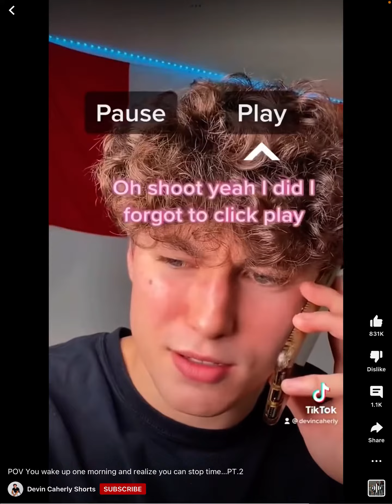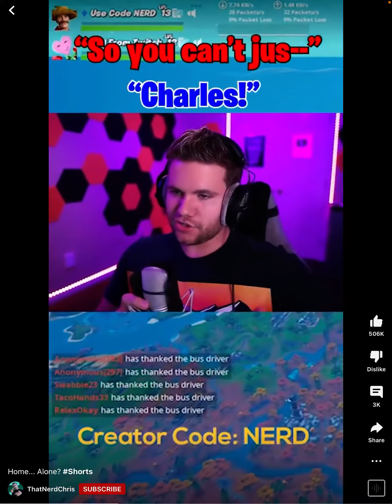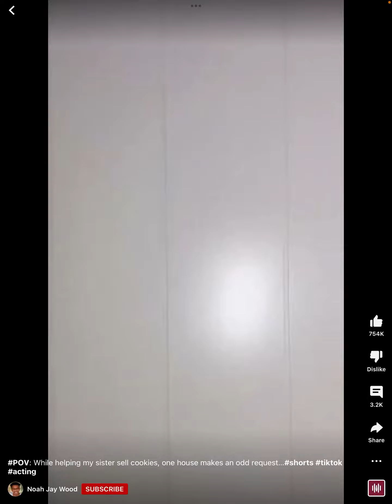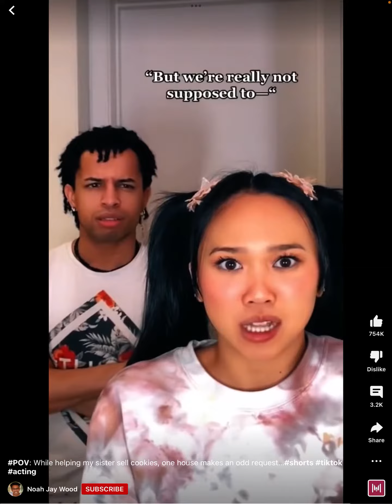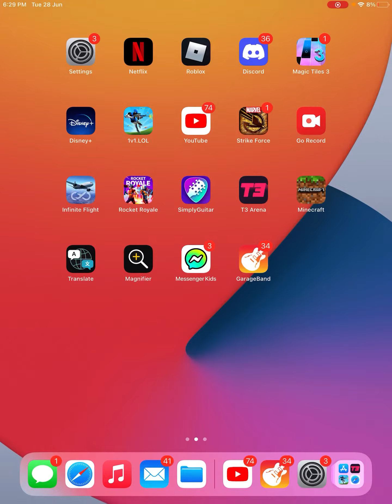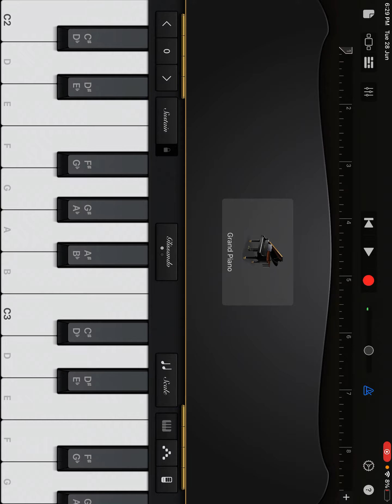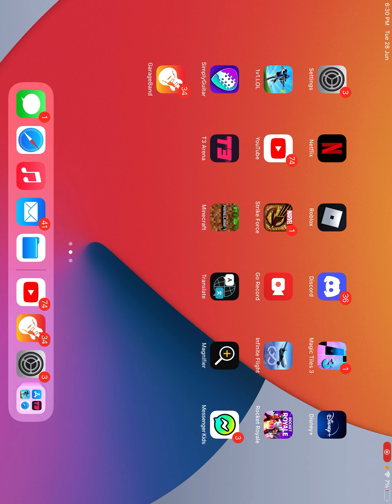4 July 2022